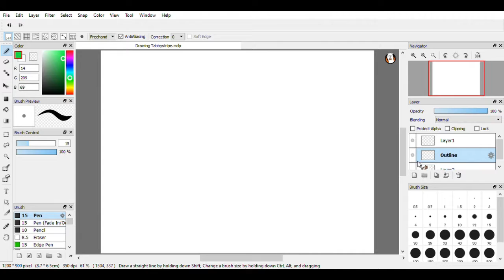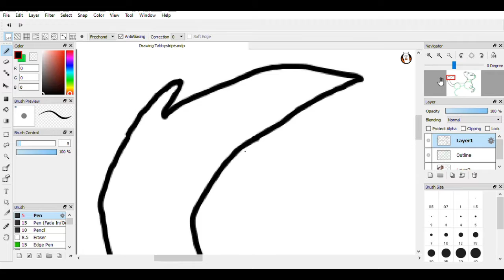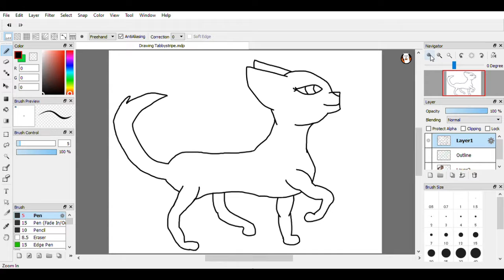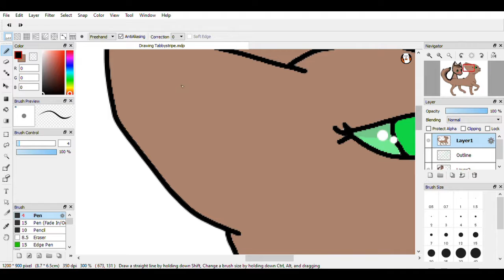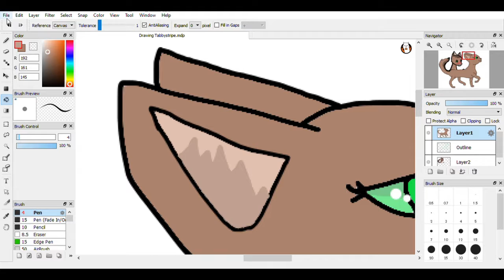Drawing a friend's OC Warrior Cat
Music/Sounds all from YouTube